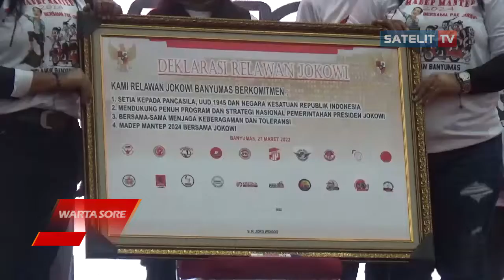RELAWAN BANYUMAS MADEP MANTEP IKUT JOKOWI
TIGA RIBU LEBIH RELAWAN JOKOWI BERKUMPUL DI GOR SATRIA PURWOKERTO PADA HARI MINGGU PAGI. KEGIATAN DILAKUKAN DALAM RANGKA SILATURAHMI DAN DUKUNGAN PRESIDEN JOKOWI HINGGA MASA JABATANNYA SELESAI. MESKI DEMIKIAN ACARA BUKAN UNTUK MENDUKUNG JOKOWI MENJADI PRESIDEN TIGA PERIODE.